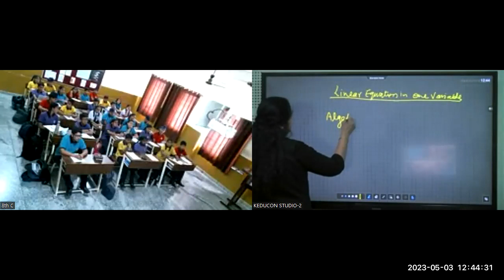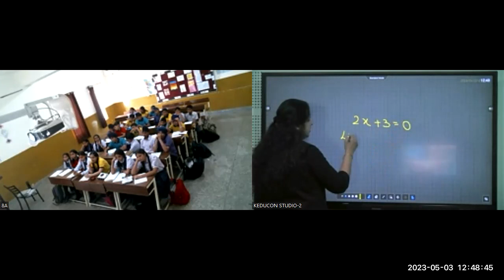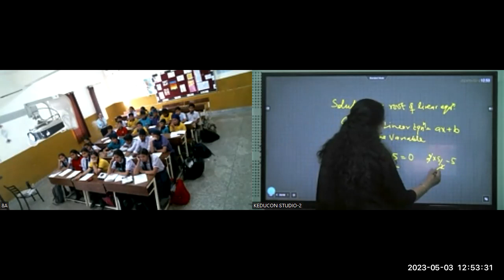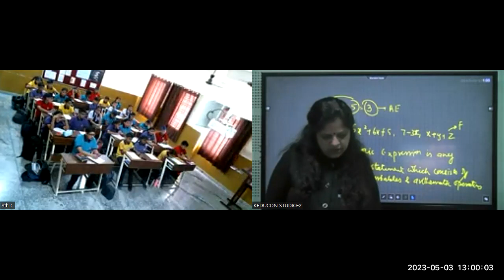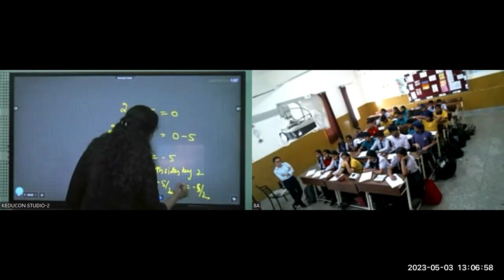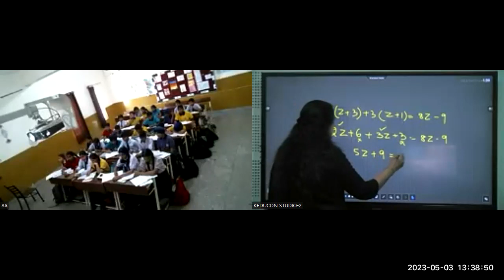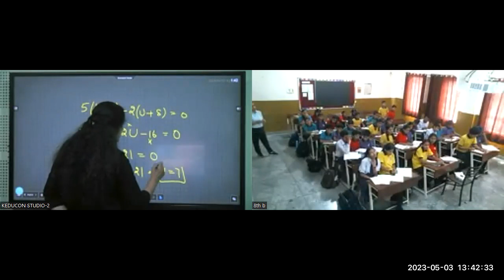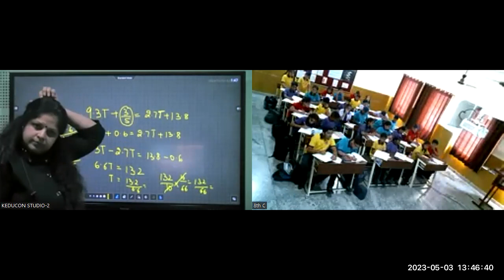MRI C-8, Maths 03.05.23